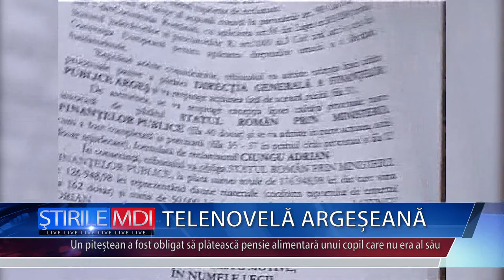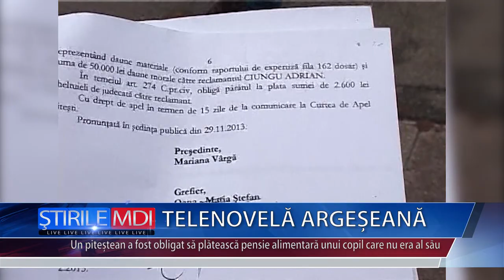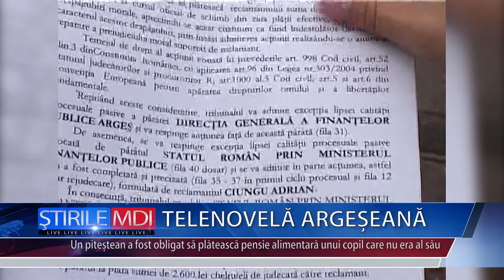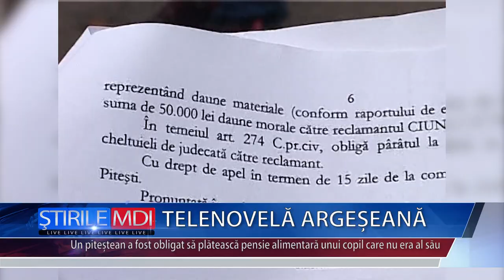TELENOVELA ARGESEANA - MDI TV